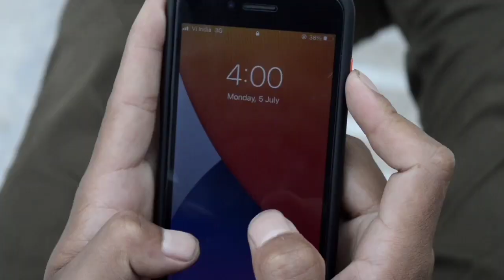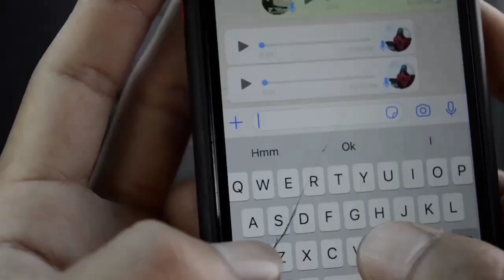MAYBE ONE DAY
lyrics-@BALO TONA

(L.O.S.T)

heartbroken song and storytelling video
if its relates your story , then comment it down

prod by.RTB GANG
video by - Gen
beat by . @micco
mixing/m -@Dy Bars
especially I want thanks To
@NANI NURI

Video is based on - Real story of someone's love life